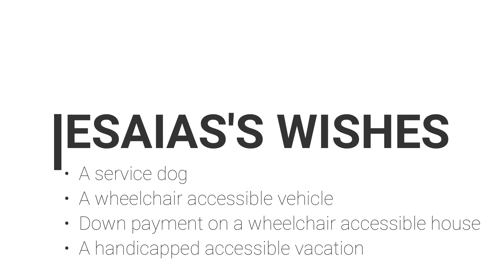ESAIAS LANE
Meet our Angel, Esaias Lane